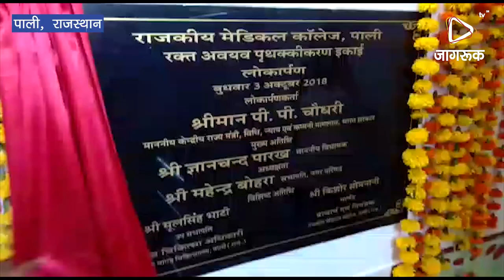JAGRUK TV : पाली : राजकीय मेडिकल कॉलेज की ओर से ब्लड बैंक का निर्माण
पाली । राजकीय मेडिकल कॉलेज पाली की और से लाखों रुपये खर्च कर बनाई गई रक्त अवव्य पृथ्थीकरण इकाई का लोकार्पण किया गया ।
मेडिकल कॉलेज में उपचार के लिए आने वाले मरीजों को तत्काल प्रभाव से रक्त मिल सके उसको लेकर लाखों रुपया खर्च कर नई ब्लड बैंक का निर्माण करवाया गया है । इसका लोकार्पण विधायक ज्ञानचंद पारख नगर परिषद सभापति महेंद्र बौहरा मेडिकल कॉलेज के प्राचार्य की मौजूदगी में बुधवार को किया गया । बांगड़ अस्पताल परिसर में निर्माणाधीन इस इकाई पर अत्याधुनिक मशीन लगाई गई है जिस में रक्त की तत्काल जांच के अलावा रखरखाव के भी साधन सरकार की ओर से दिए गए हैं । इस मौके पर विधायक ज्ञानचंद पारख ने पाली शहर के लिए इसकी नितांत आवश्यकता बताते हुए कहा कि आने वाले दिनों में इस नई लैब का लाभ मरीजों को मिलेगा वही दिए व लिए जाने वाले खून की सभी जांच अभ पाली में होने लग जाएगी यहां पहुंचने पर अतिथियों का भी अस्पताल प्रशासन की ओर से स्वागत किया गया